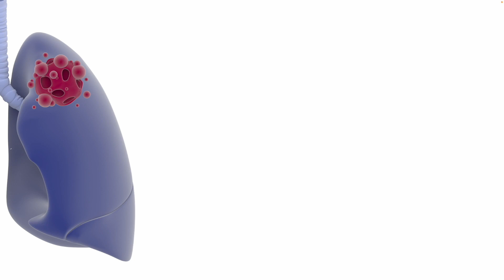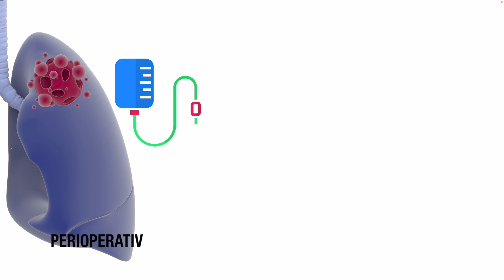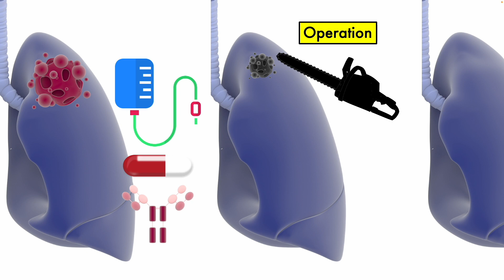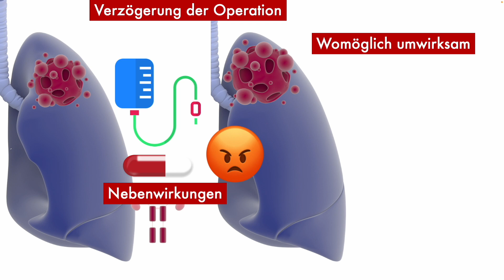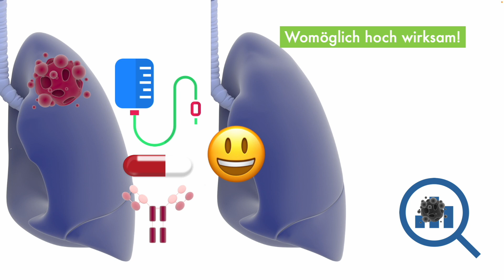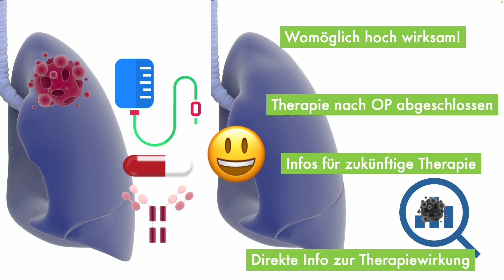Neoadjuvante Krebstherapie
Lässt sich das Outcome einer Krebsoperation in den "frühen" Stadien (I-III) durch eine zusätzliche systemische Therapie steigern? Wir schauen Uns mal die neoadjuvante und die adjuvante Krebstherapie an!

OBACHT: Ab 5:22 schildern Wir die neoadjuvante Immuntherapie bei Lungenkrebs. Die ist a) kein Standard, sondern experimentell und wird in aktuellen klinischen Studien b) mit Chemotherapie kombiniert.

Als "neoadjuvant" bezeichnet man eine systemische Therapie VOR einer Krebsoperation in operablen Stadien. In dem Video beziehen Wir Uns jetzt nicht auf eine Therapie, die einen zunächst nicht operablen Tumor so verkleinert, dass er operabel wird, sondern auf Tumoren, die primär operabel sind. Hier kommen alle Modalitäten der systemischen Therapie - je nach Krebsart - zum Einsatz: Zielgerichtete Therapie, Immuntherapie, Chemotherapie.

Wenn alles glatt läuft, erscheint zeitgleich Unser Video zur adjuvanten Krebstherapie. Beide Formen - neoadjuvant und adjuvant - werden stetig optimiert. Vor Allem spannend: die Anpassung der zielgerichteten Therapie und der Immuntherapie!

Editiert mit: Final Cut Pro
Footage: Pixabay